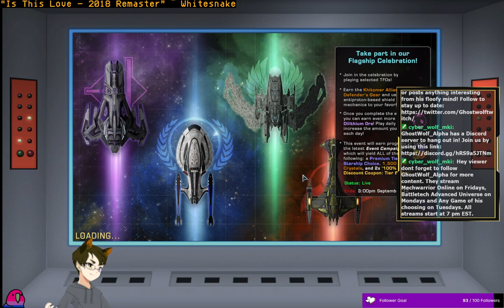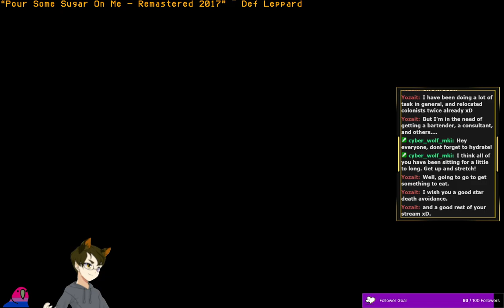[STO VOD] Who's bright idea is it to mess with the timeline? Aired: 9-3-2024 (Pt. 2)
Stream Name: Who's bright idea is it to mess with the timeline?
Stream Date: 9-3-2024 (Split into two parts due to stream issues)
Game: Star Trek Online